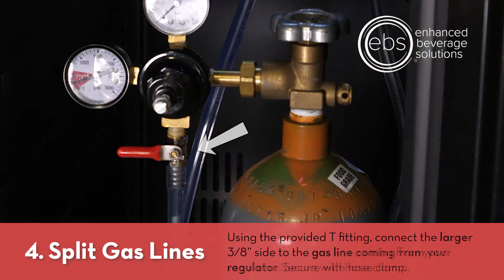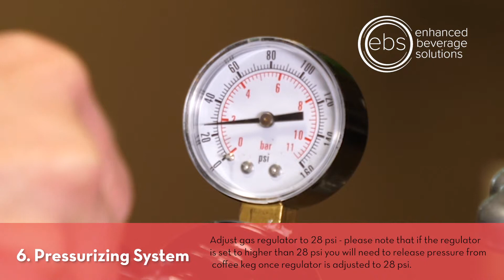Nitro Tower Installation Video by Enhanced Beverage Solutions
The Nitro Tower contains a complete infusion system embedded within the unit. Simply attach the device to the top of your kegerator and you’re ready to pour the perfect nitro-infused beverage.